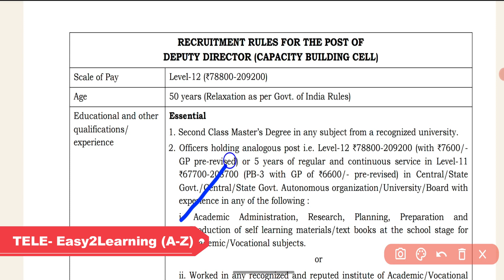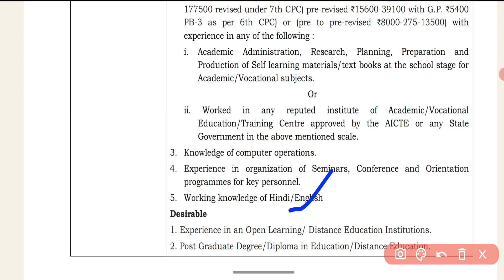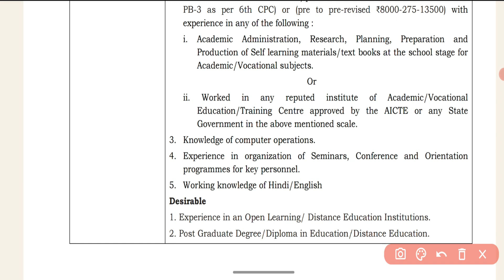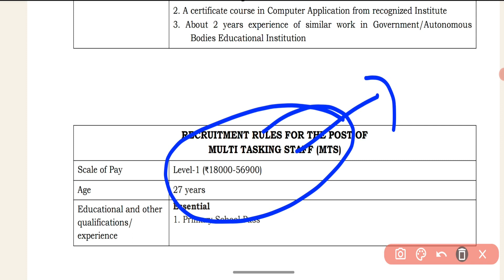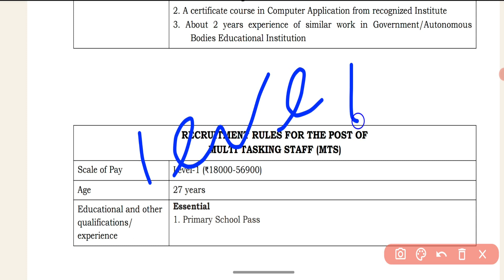National Institute Of Open Schooling Deputy Director Reqruitment 2023|| By Easy2Learning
Google form for Admission SSC JE & RRB JE combine batch Whatsapp Group Telegram group Contact – 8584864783